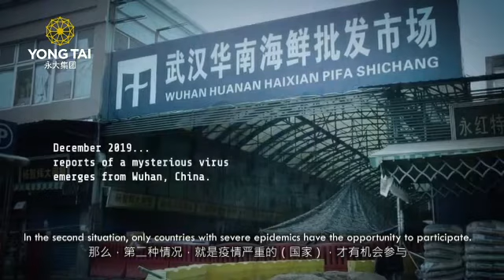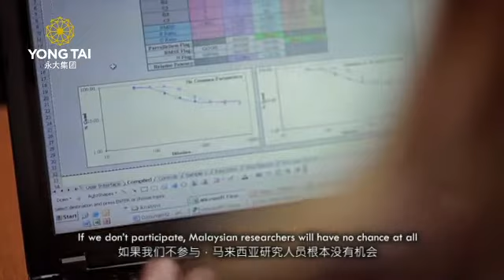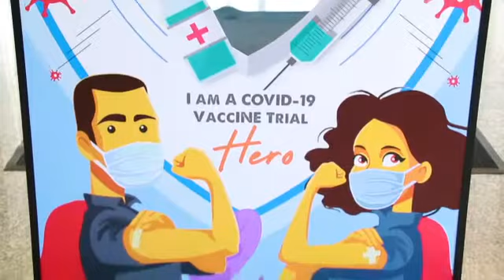YTBH DrTham Interview Final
𝐂𝐨𝐯𝐢𝐝-𝟏𝟗 𝐯𝐚𝐜𝐜𝐢𝐧𝐞 (𝐈𝐧𝐚𝐜𝐭𝐢𝐯𝐚𝐭𝐞𝐝 𝐕𝐚𝐜𝐜𝐢𝐧𝐞) 𝐏𝐡𝐚𝐬𝐞 𝐈𝐈𝐈 𝐂𝐥𝐢𝐧𝐢𝐜𝐚𝐥 𝐓𝐫𝐢𝐚𝐥
Interview with Dr Tham Seng Kong (M.D., PhD), CEO of ALPS Medical Centre Kuala Lumpur, ALPS Wellness Centre Genting Highliand. Chief Scientist of Mygenome Research Institute.  Dr Tham is the veteran for research and studies applying stem cell in cellular therapy and immunotherapy. In the interview, Dr Tham will share his professional view towards what a clinical trial is and the safety of this trial.